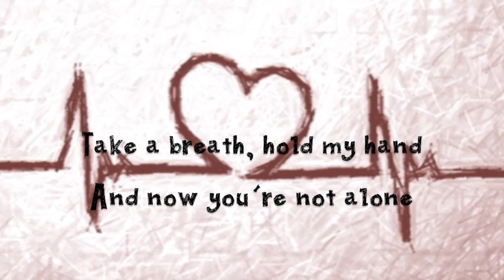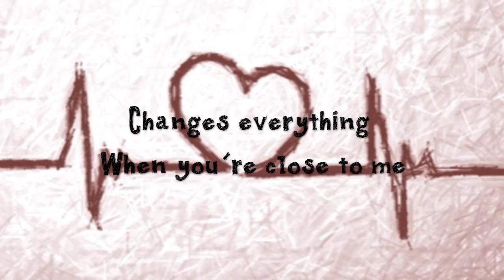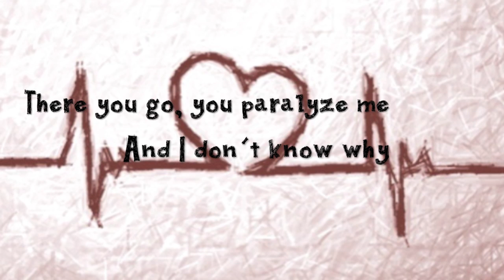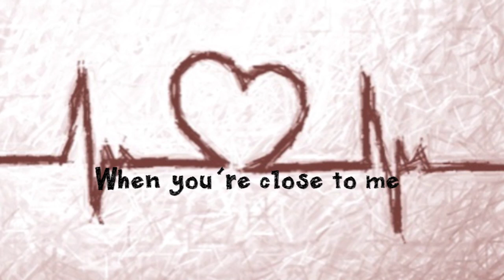Munich by The Fray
Lyrics to Munich. Album was released on February 7, 2012.

Please check out my other music videos with lyrics: Safetysuit; Heartbeat and The Fighter by The Fray; Closer, Hope, and The Space Between Us by Shawn McDonald; Not Alone, Let It Burn, and Lie to Me (Denial) by Red; What I've Overcome by Fireflight; The Question by Aaron David; You Are My Hope by Skillet; and Get Around This by Safetysuit.